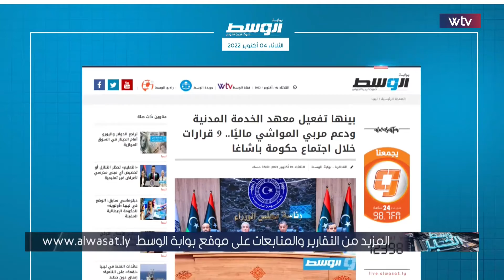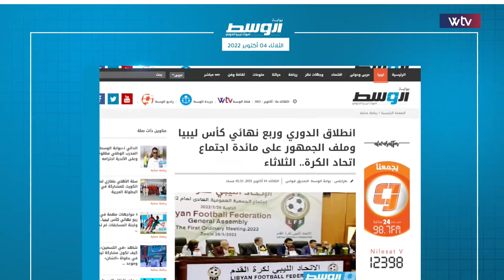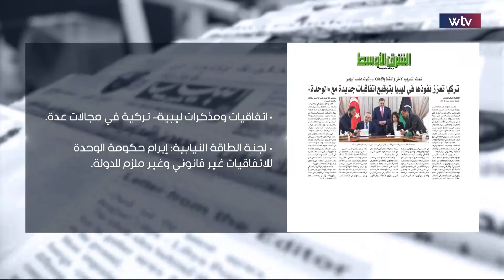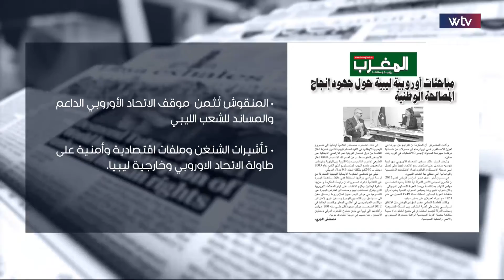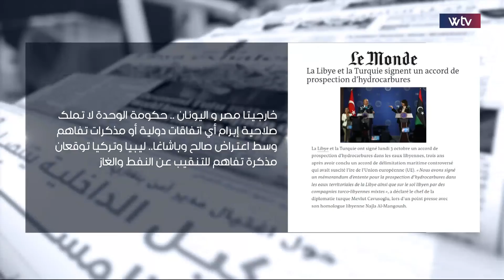برنامج وسط الخبر | هل فرضت تركيا الأمر الواقع في ليبيا وكسبت الجولة؟